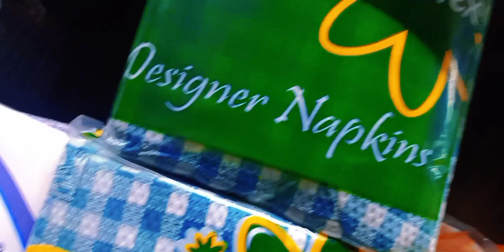Relaxing day routine/vlog shopping/jadwalkeyga malin nasino/ iyo adeeg#dhiiragalin hooyinka!!